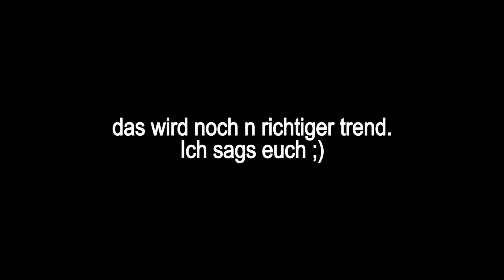Valorant | die CS:GO-Alternative von Riot | #1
Des Schnitters Gruß wertes Volk! Wir haben einst das neue Spiel Valorantaus dem Hause Riot ausprobiert. Es handelt sich um ein Spiel im Counter-Strike-Format, welches sich mit den einzigartigen Fähigkeiten der verschiedenen spielbaren Charaktere zu einem Unikat in diesem Genre macht. Es gibt leider noch nicht sehr viele Maps, aber dafür lässt sich jede von ihnen anders spielen.
In diesem Video zeigen wir Euch unsere Spielerlebnisse. Unter anderem seht ihr hier die besten Kills und Fails, aber auch eine Menge lustig-schlüpfriger Sprachchats, die sich tatsächlich so zugetragen haben.
Nun, viel Vergnügen beim Gucken ihr Lümmel!

- Free Dark Synthwave Music - No Copyright - Rise of the Machines (by Karl Casey @ White Bat Audio)
- Scanner - Houses of Heaven
- Spanish Flea - Herb Alpert (meme)
- The lion sleeps tonight (meme)